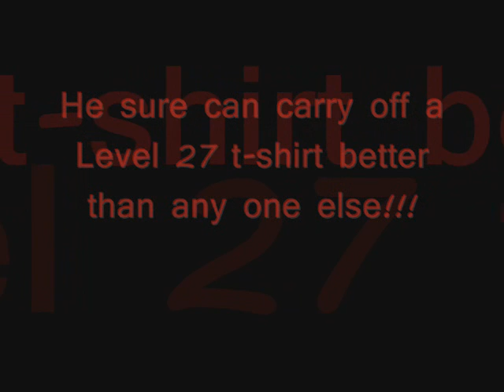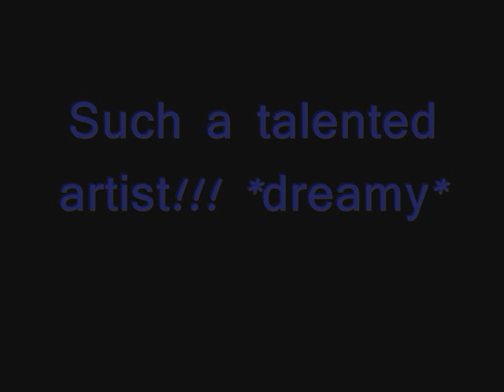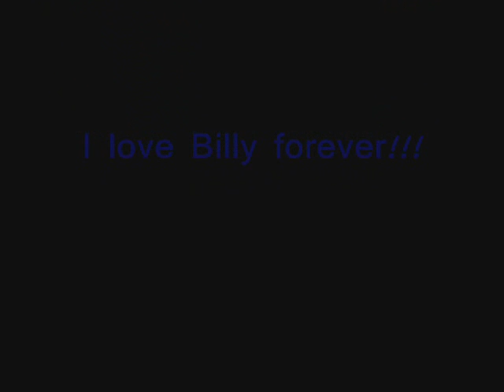Billy Martin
A slideshow of all Billy Martin pictures (the hottest guy ever)